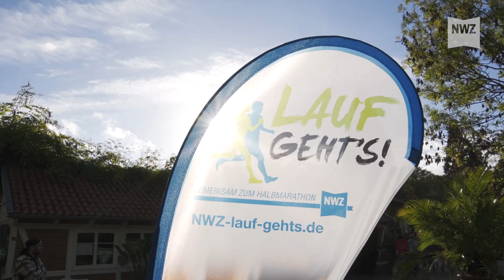Mit „Lauf geht's“ auf dem Oldenburg Marathon 2022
Bei schönstem Wetter sind die Läufer beim „Oldenburger Marathon“ auf die Strecke gegangen, darunter knapp 200 Teilnehmer des NWZ-Fitnessprogramms „Lauf geht’s“.

Ganz Oldenburg ist im Lauf-Fieber. Tausende Menschen stehen an der Laufstrecke im Herzen der Oldenburger Innenstadt und feuern die knapp  Läufer beim Oldenburger Halbmarathon an.